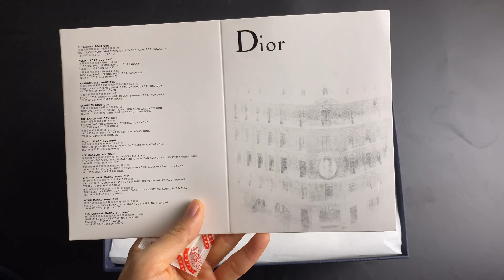Unboxing Review of Dior B23 Low Oblique Black White